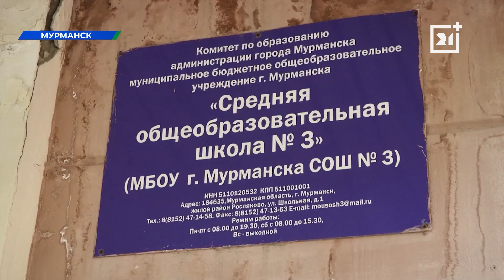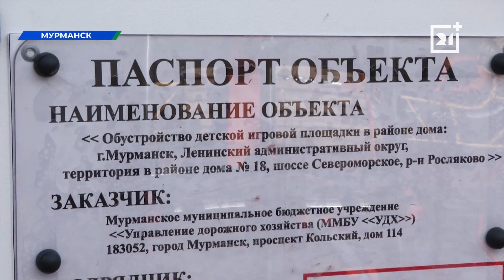Андрей Чибис совершил важный объезд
Андрей Чибис посетил самый отдаленный от центра район Мурманска - Росляково. Вместе с главой городской администрации он побывал в образовательных учреждениях и проинспектировал детские площадки.